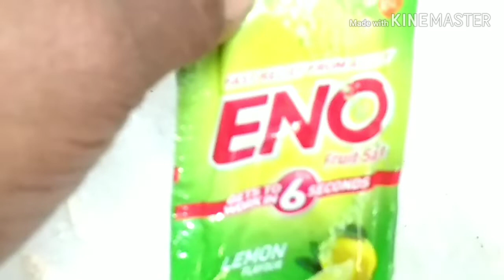धोकला बनाए बहुत ही सॉफ्ट स्पोंगी recipe|| khamand recipe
Dhoklarecipe#khamandrecipe#indiandhoklarecipe#spongydhoklarecipe#softdhoklarecipe

Ingredients:
1- besan 250 gm
2- baking soda 1 sp
3- salt 1 sp
4- haldi powder
5- curry leaves 10,15
6-hari mirch 4
7- Mustard seeds 2 sp
8- oil 3 tbsp
9- ENO 1 pkt
10- hari dhaniya ½ cup
11- suger 2 sp
12- nariyal powder ½ cup